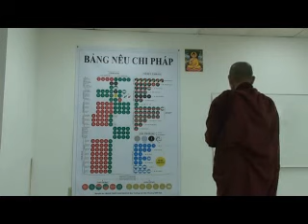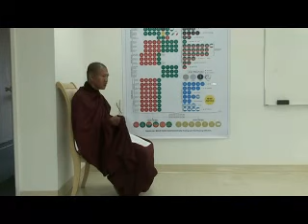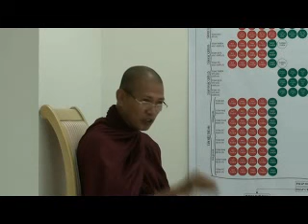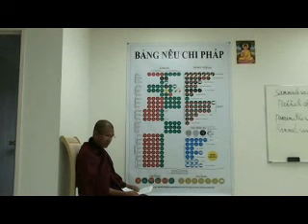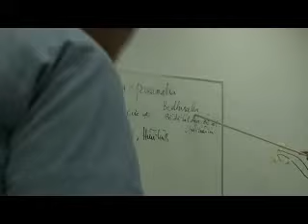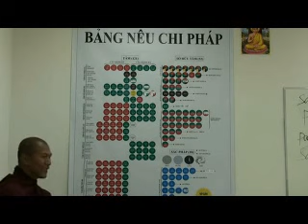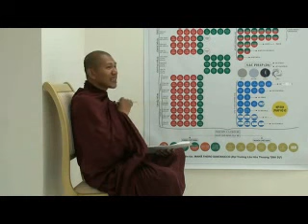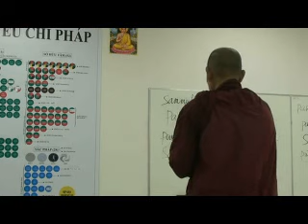Vi Diệu Pháp - TT Pháp Chất (7)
Vi Diệu Pháp - TT Pháp Chất (7) sáng ngày 17 tháng 5 năm 2013